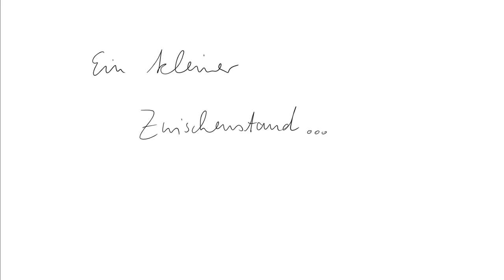Ein kleiner Zwischenstand...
Update und Planung. :)